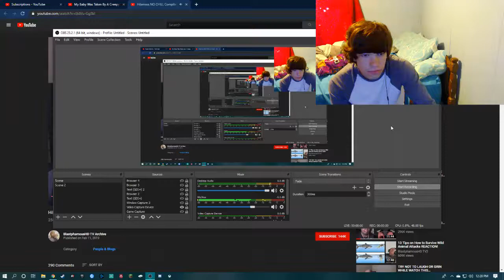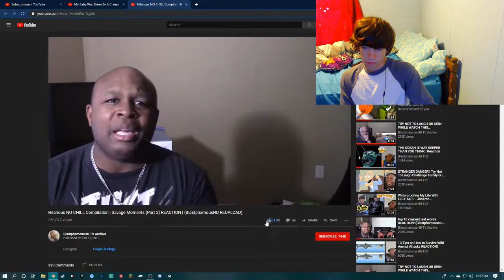No Chill Comp REACTON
Social Media's